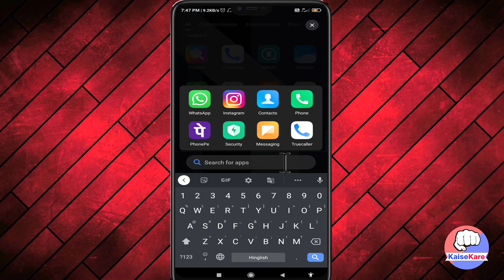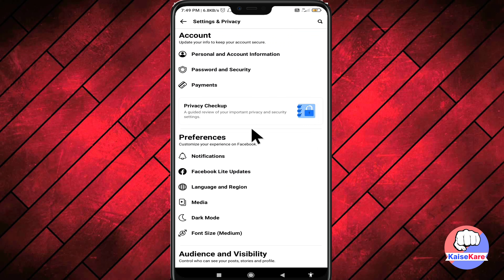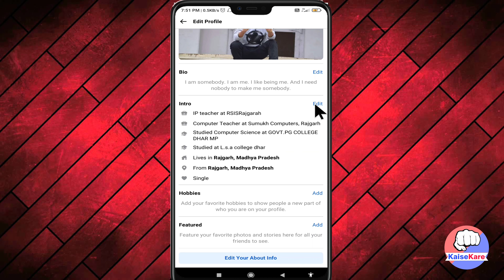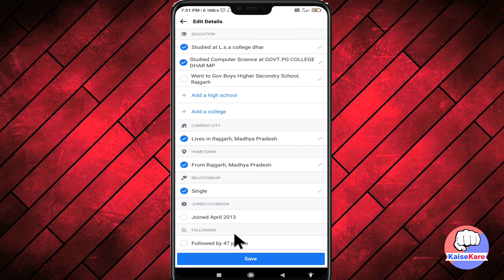FB me Follow button/option kaise laye? Enable Fb Follow button setting on profile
Kya aap apne Facebook account me Add friend ki jagah par Follow option lana chahte hai. Taki log aapko friend nahi banaye balki aapko follow kare.

To iske liye aapko Facebook me follow option lana hoga jiske liye 2 settings change karna padegi jiske baad hi koi vyakti jab aapko search karega to use aapki profile par Follow option milega.

Lekin aap nahi jante hai ki Facebook par follow option kaise laye to hamari video ko pura jarur dekhiyega. Saath hi agar video ki steps ko follow karne ke baad bhi facebook par follow option nahi aa raha hai to iska bhi solution video me bataya hai.

Video Timing
00:00 Title Intro
00:39 Channel Intro
00:43 First setting
02:30 Second setting
03:12 If follow option not showing

👉 FB profile user name change kaise kare?

Follow us more updates 👇
👉 Channel Instagram  account 👇

Search terms are:-
fb follow button kaise lagaye,  fb me follow ka option kaise laye, how to activate followers option in facebook id, facebook follow button kaise laye, facebook followers settings 2021.